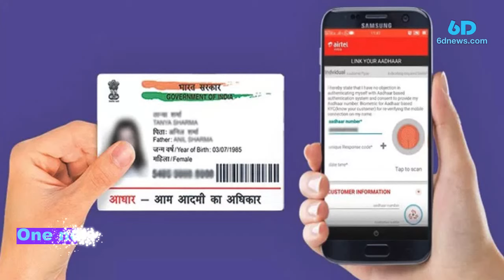No Aadhaar No Subsidy!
Deadline for linking Aadhaar card with PAN for tax returns - December 31, 2017. Deadline for linking Aadhaar with mobile number (SIM) - February 6, 2018. Deadline for submitting Aadhaar details to banks/financial institutions - December 31, 2017. Last date to give Aadhaar details to avail social security schemes - December 31, 2017